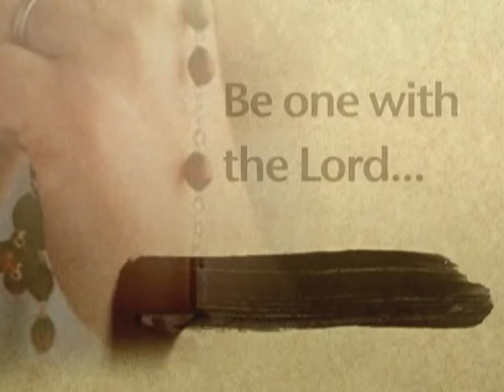SFL Vineyard Retreat weekend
Come to a vacation with the Lord!!!
On October 18-19
at Alpadi, Antipolo
Registration fee :1000 php
inclusive of accommodation meal and kit...
A weekend of quiet time and reflection.